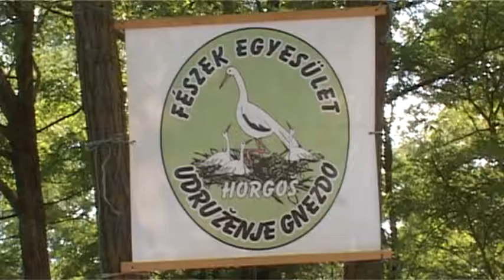Nagyszerű programok a horgosi nagycsaládosok táborában